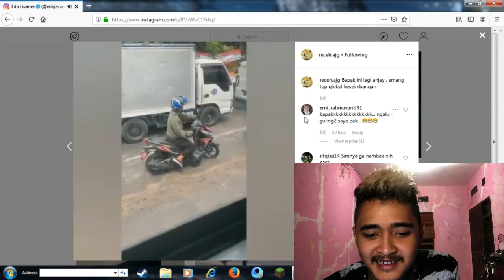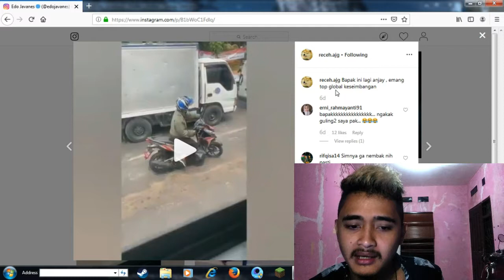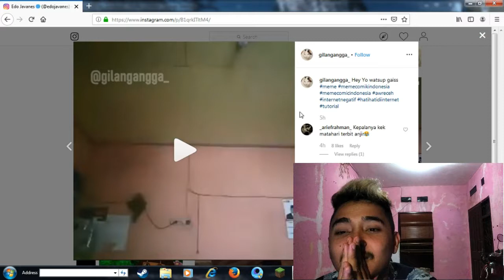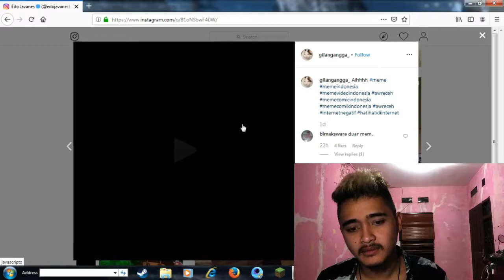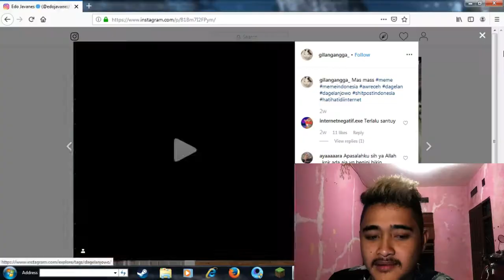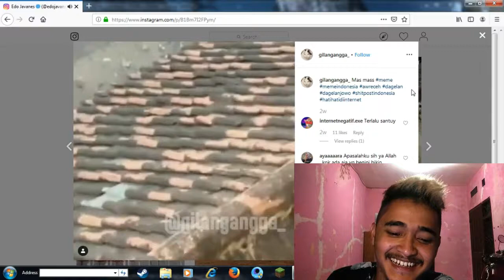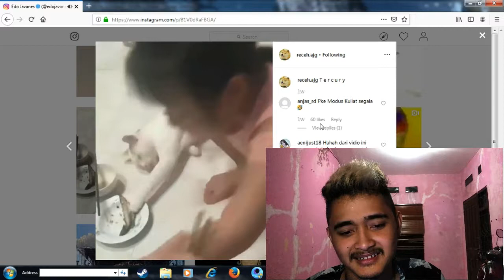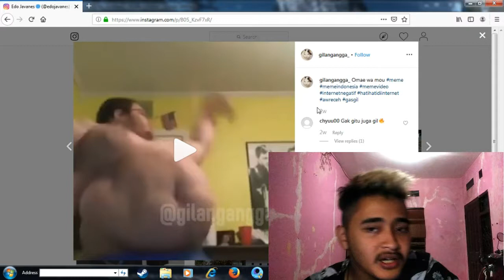SAYA KEMBALI !! Dengan ASUpan meme chringe indonesia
YANG BARU DATENG & BARU JOIN WELCOME !!

Buat kalian yang mau ngikutin keseharian gw dan kepo qymck boleh cek aja